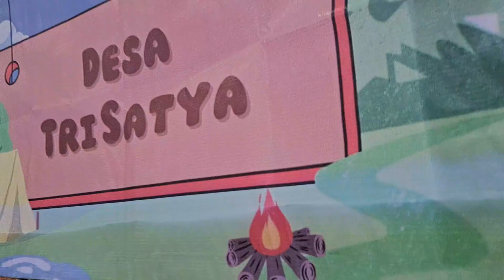Dokumentasi Kegiatan Kemping Bersama Pramuka SMK Mambaul Ulum 2023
Selamat datang di dunia petualangan alam yang penuh keceriaan bersama siswa-siswa SMK Manbaul Ulum! Dalam video dokumentasi ini, kita akan mengikuti perjalanan seru mereka saat melakukan kegiatan kemping yang tak terlupakan. Suasana kebersamaan, kegembiraan, dan pembelajaran alam menjadi bagian tak terpisahkan dari petualangan ini.

Dengan latar belakang alam yang menakjubkan, para siswa SMK Manbaul Ulum merangkai momen-momen indah saat mereka bersatu dalam semangat kebersamaan. Mulai dari persiapan sebelum perjalanan, pengaturan tenda-tenda, setiap langkah diabadikan untuk mengabadikan momen-momen berharga ini.

Video ini tidak hanya menyoroti aspek kebersamaan, tetapi juga menekankan nilai-nilai pendidikan dan pembelajaran di alam terbuka. Guru dan siswa bekerja sama dalam berbagai kegiatan outdoor, membangun keterampilan bertahan hidup, teamwork, dan rasa tanggung jawab terhadap lingkungan.

Dengan pengambilan gambar berkualitas tinggi, Anda akan merasakan, mendengar riuh rendah tawa siswa, dan melihat kegembiraan mereka saat menaklukkan berbagai tantangan alam. Video ini menggambarkan bahwa pendidikan tak hanya terjadi di dalam kelas, tetapi juga melalui pengalaman-pengalaman di alam terbuka yang mendalam.

Saksikan sendiri petualangan seru kemping bersama SMK Manbaul Ulum ini, di mana setiap momen menjadi bagian tak tergantikan dari pembentukan karakter dan kenangan abadi. Selamat menikmati perjalanan ini yang penuh warna, kegembiraan, dan pembelajaran di alam terbuka bersama SMK Manbaul Ulum!